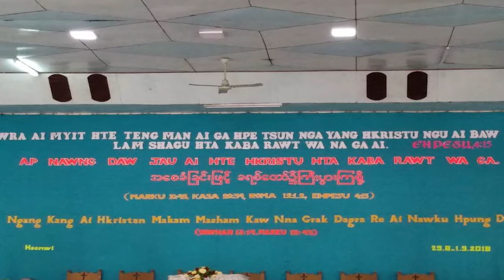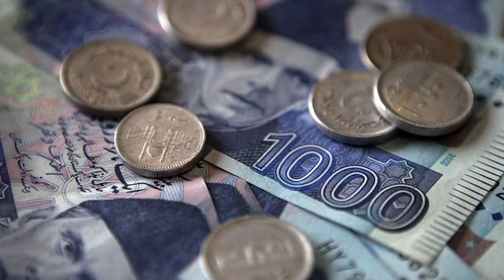Laiza TV 31.8.2018 Shana Shiga